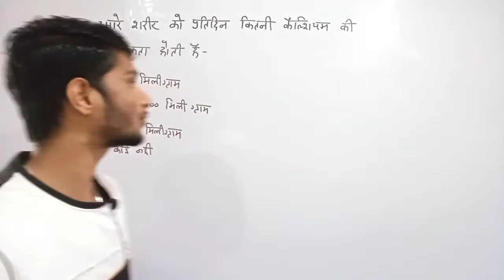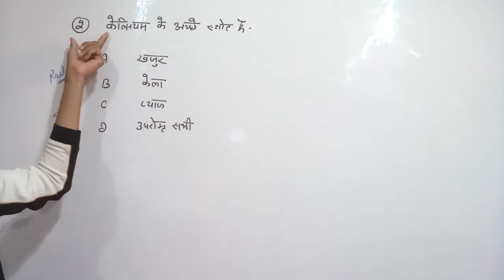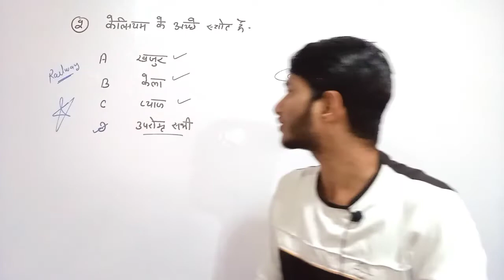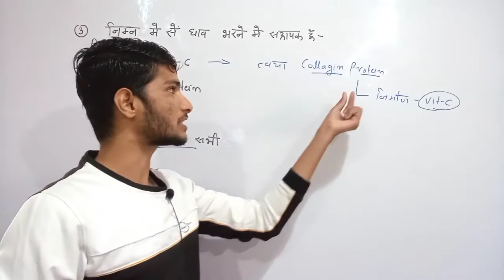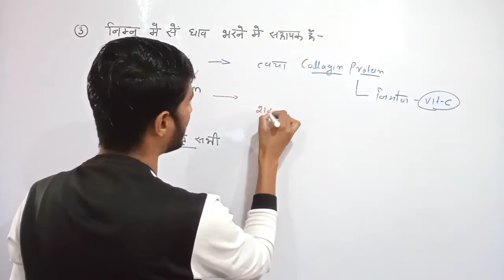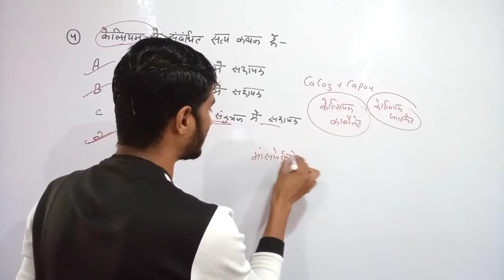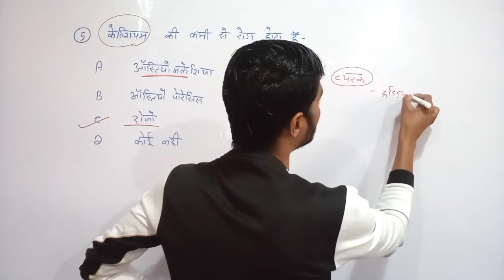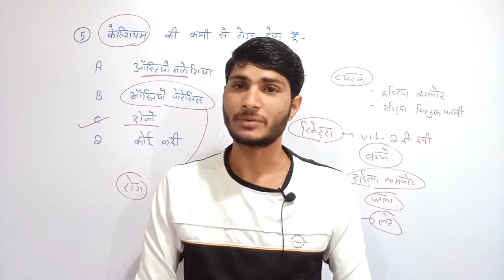कैल्शियम (Ca) | महत्वपूर्ण प्रशन | Biology Gk Questions | Science GK question | By Ravi Sir 🔥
hello दोस्तो
    आज की इस वीडियो में सभी प्रतियोगी परीक्षाओं को ध्यान में रखते हुए रवि सर आपके लिए लाए हैं
        " Calcium के महत्वपूर्ण प्रशन'

     आप ये विडियो देखकर अपनी तैयारी को बेहतर बना सकते हैं और अपने मां,बाप के सपने पुरे कर सकते हैं

  तो जुड़िए Ravi sir के साथ और अपनी तैयारी को और मजबूत करिए

hello friends
     In today's video, keeping in mind all the competitive exams, Ravi sir has brought it for you.
         "Important Questions of Calcium"

      You can improve your preparation by watching this video and fulfill the dreams of your parents.

   So join with Ravi sir and strengthen your preparation

कैल्शियम के महत्वपूर्ण प्रशन
कैल्शियम के स्रोत
कैल्शियम की कमी से रोग
कैल्शियम के कार्य
प्रतिदिन हमारे शरीर को कितनी कैल्शियम की आवश्यकता होती है
प्रतियोगी परीक्षाओं में पूछे गए कैल्शियम के महत्वपूर्ण प्रश्न